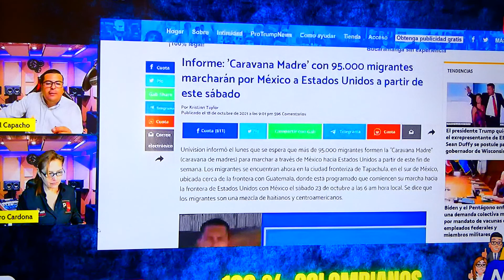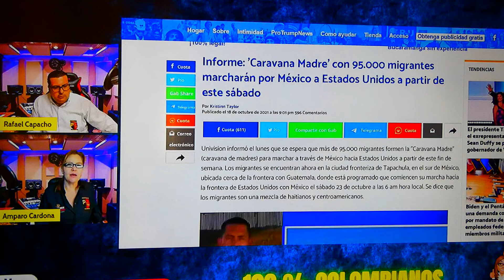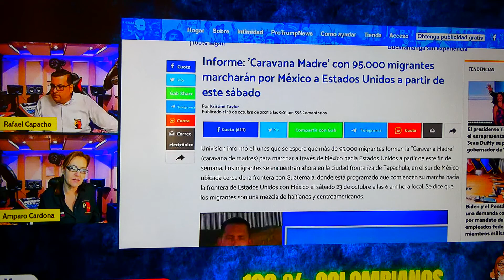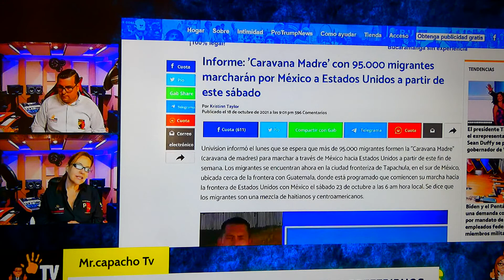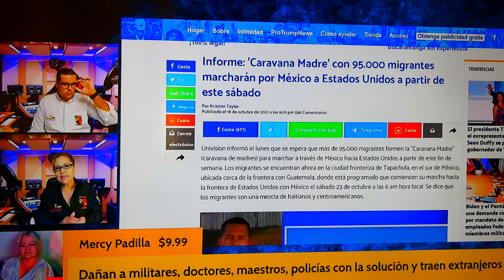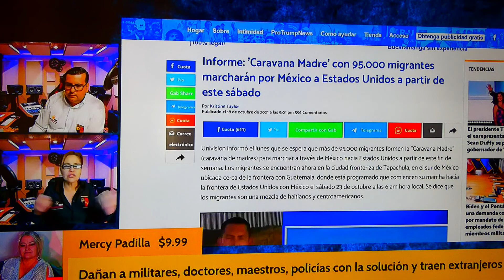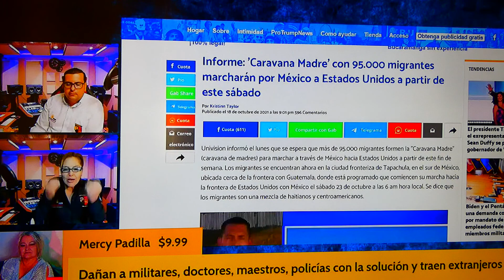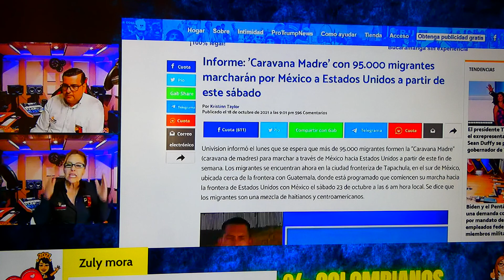La Madre de todas las Caravanas de inmigrantes Ilegales, rumbo a la frontera de EEUU y México.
Univisión informó el lunes que se espera que más de 95.000 migrantes formen la "Caravana Madre" (caravana de madres) para marchar a través de México hacia Estados Unidos a partir de este fin de semana. Los migrantes se encuentran ahora en la ciudad fronteriza de Tapachula, en el sur de México, ubicada cerca de la frontera con Guatemala, donde están programados para comenzar su marcha hacia la frontera de Estados Unidos con México el sábado 23 de octubre a las 6 a.m. hora local. Se dice que los migrantes son una mezcla de haitianos y centroamericanos.

Créditos Video: @Mrcapacho2